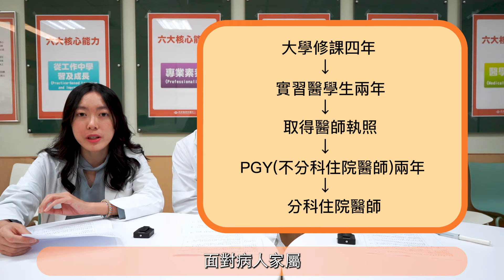長庚醫院PGY醫師做什麼？PGY醫院怎麼選？ 醫學系怎麼選 第一次當醫生好緊張 | 長庚醫院X長庚大學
PGY醫師平常在做什麼？醫院怎麼選？想考醫學系要注意什麼事？
這次小編來到了長庚醫院
邀請兩位從長庚大學醫學系畢業的PGY醫師
來跟大家分享關於PGY大大小小的事情～～～

不管是未來想念醫學系
還是已經是醫學系的學生不知道未來怎麼選
都可以參考喔！

小編貼心整理了時間傳送門～
可以直接點選觀看喔！
00:00 開場
00:05 自我介紹
00:19 什麼是PGY
00:45 PGY和實習的差別
01:12 PGY醫師階段要考慮的事情
01:54 為什麼選擇長庚醫院
03:20 長庚醫院熱門的原因
04:07 熱門的PGY醫師訓練醫院有哪些？
04:35 在長庚醫院當PGY的優點
06:04 PGY的日常（最緊張的？最期待的？）
08:31 給想就讀醫學系的高中生建議